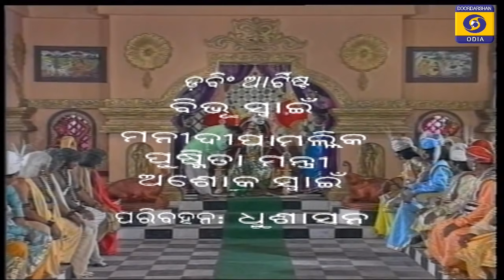ଗୋପାଳ ରହସ୍ୟ (ଭାଗ-2) ନବାବୀ ମହାଭାରତ || GOPALA RAHASYA Episode-2 Nababi Mahabharata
GOPALA RAHASYA Episode-2